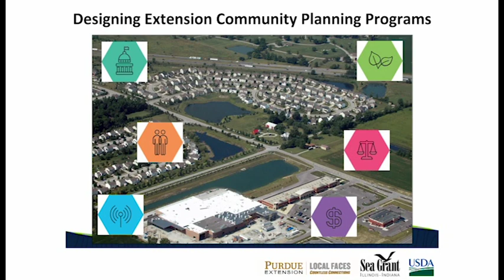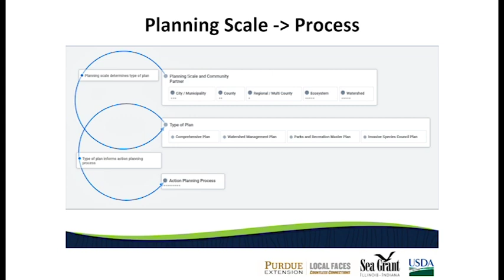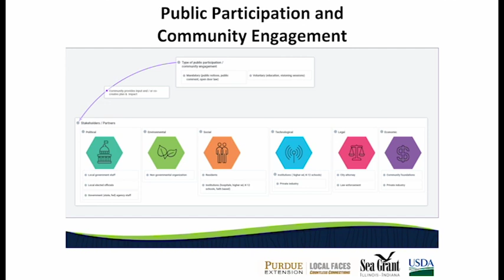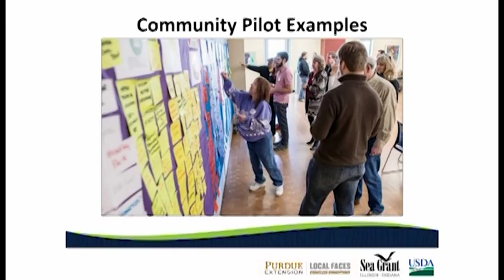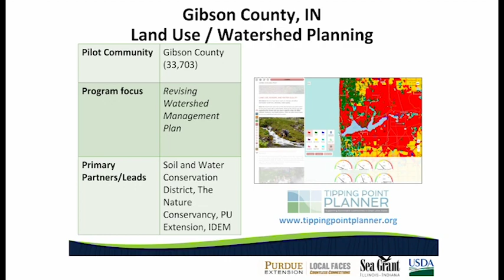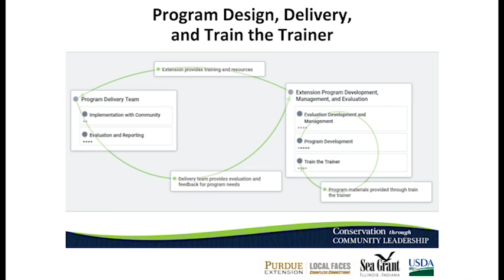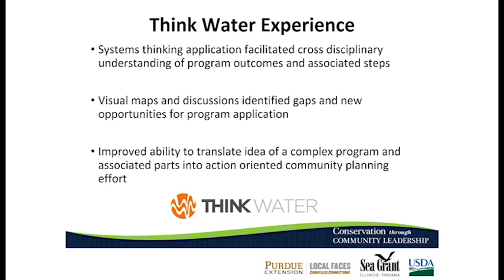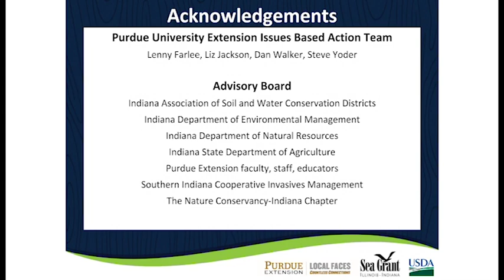Kara Salazar presents on increasing community and organizational capacity | Academic Conferences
Kara Salazar of Purdue University explains how systems thinking is applied to increasing both community and organizational capacity at the 2018 ThinkX Symposium in Washington DC.